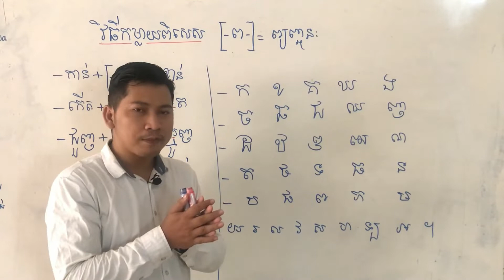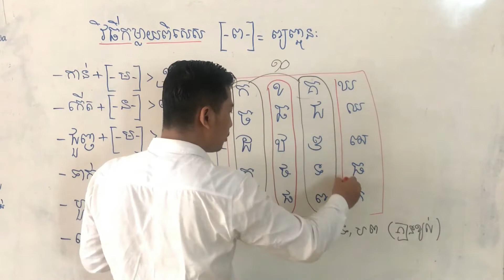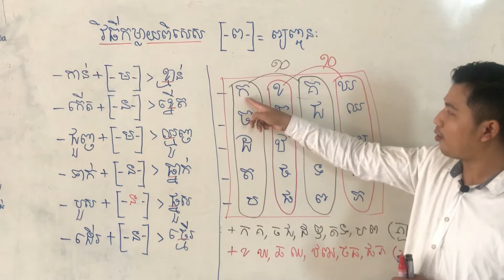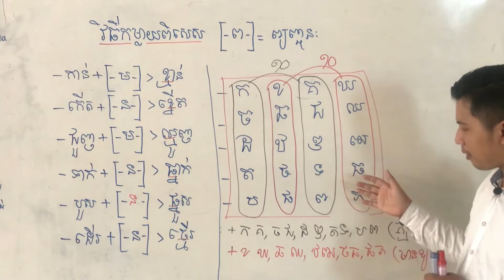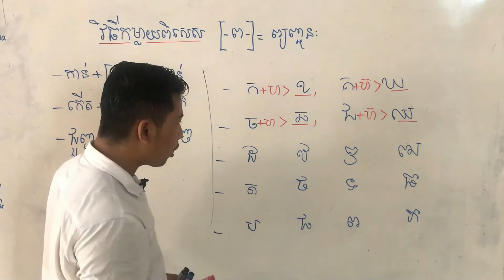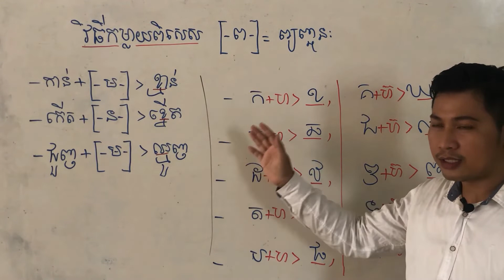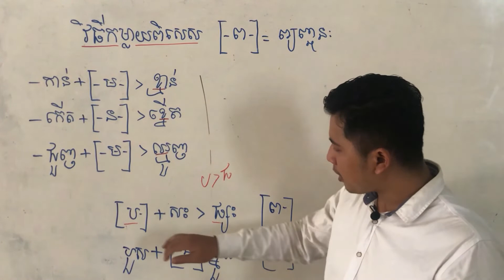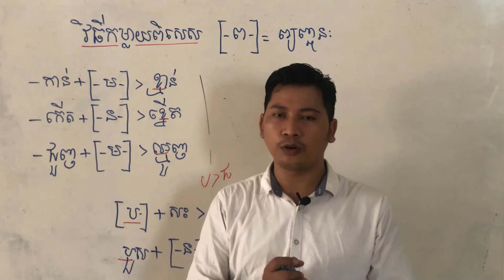មេរៀនទី៤ របៀបកម្លាយផ្នត់ពិសេស(ផ្នត់ជែកទម្រង់ទីមួយ)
Khmer and English Learning | Learning Khmer and English
 មេរៀនទី៤ របៀបកម្លាយផ្នត់ពិសេស(ផ្នត់ជែកទម្រង់ទីមួយ)។ នេះជាមេរៀនវីដេអូ ដែលបង្ហាញអំពីរបៀបកម្លាយពិសេសនៅក្នុងផ្នត់ជែកទម្រង់ទីមួយ។

=ឆានែលនេះបង្កើតឡើងក្នុងគោលបំណងធំមួយ ដើម្បីចែករំលែកនិងផ្សព្វផ្សាយនូវចំណេះដឹង ការអប់រំ និងវិជ្ជាជីវៈផ្សេងៗផ្នែកភាសាខ្មែរនិងភាសាអង់គ្លេស ជាពិសេសផ្នែកវេយ្យាករណ៍ដល់សាធារណជនទូទៅនៅក្នុងសង្គមឱ្យសិក្សារៀនសូត្របន្ថែម។ បងប្អូនអាចស្វែងរកមេរៀនវីដរអូយកមកសិក្សាតាមចំណូលចិត្តដោយសេរី។ មេរៀនដែលមានចែករំលែកនៅក្នុងឆានែលនេះមានដូចជា៖
១.មេរៀនសិក្សាភាសាខ្មែរពីថ្នាក់៧-១២(តាមសៀវភៅក្រសួងអប់រំ)
២.មេរៀនផ្នែកវេយ្យាករណ៍ពីកម្រិតមូលដ្ឋានដល់កម្រិតខ្ពស់
៣.មេរៀនអត្ថបទអក្សរសិល្ប៍ផ្សេងៗ
៤.មេរៀនក្បួនតែងកាព្យ
៥.អត្ថបទរឿងនិទានផ្សេងៗ
៦.អត្ថបទអប់រំផ្នែកពុទ្ធសាសនានិងសង្គម
៧.មេរៀនភាសាបាឡីពីកម្រិតទាបដល់កម្រិតខ្ពស់
៨.មេរៀនទំនាញសូរខ្មែរនិងបាឡី។ល។
នៅមានមេរៀនវីដេអូផ្នែកផ្សេងៗជាច្រើនទៀតដែលមាននៅក្នុងឆានែលនេះសម្រាប់បងប្អូនទស្សនាតាមត្រូវការ តាមមុខវិជ្ជានីមួយៗរៀងៗខ្លួន។
=សូមសិក្សាដោយសេរី សូមអរគុណ!
+This channel was established with the main purpose of sharing and disseminating knowledge, education and other professions in Khmer and English, especially grammar to the general public in society to learn more. You can find free video lessons to study as you like. The lessons shared in this channel are:
1. Lessons for learning Khmer language from grades 7-12 (according to the Ministry of Education textbook)
2. Grammar lessons from basic to advanced
3. Lessons from other literary texts
4. Lesson rules/Compose a poem
5. Articles or stories/Fairy tales
6. Educational articles on Buddhism and society
7. Pali lessons from low to high level
8. Lessons on Khmer and Pali Gravity/dialect, etc.

Khmer and English Official, Khmer, English, Khmer and English,
Khmer YouTube, English YouTube, Cambodia YouTube,
Teaching online on YouTube, Studying online on YouTube, Learning online on YouTube,